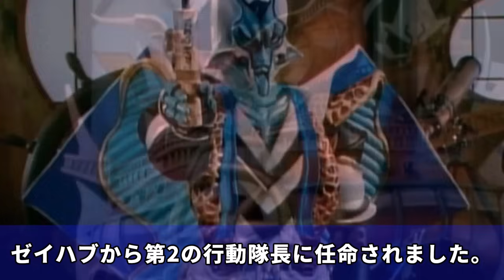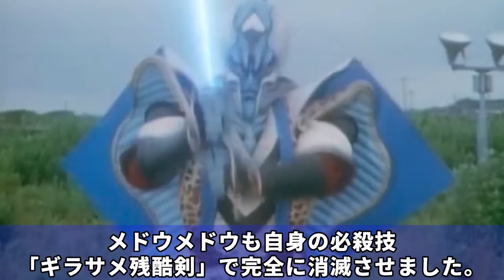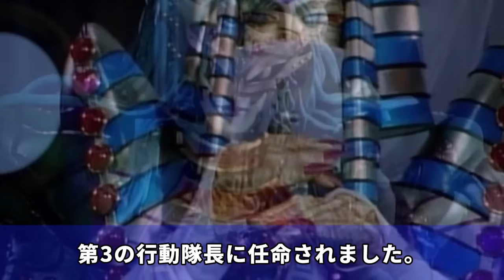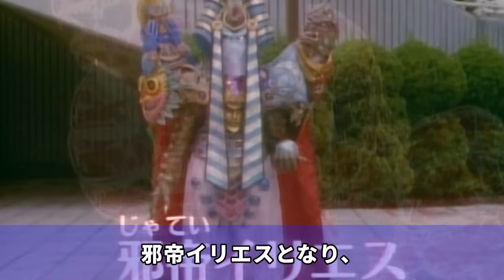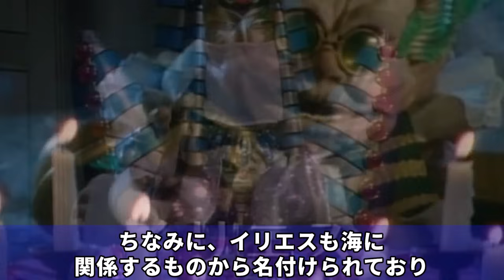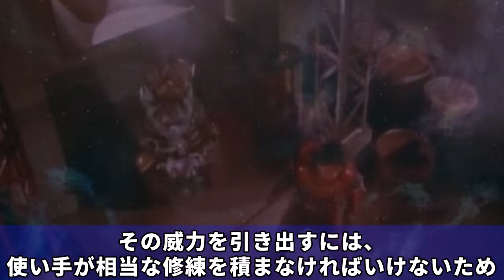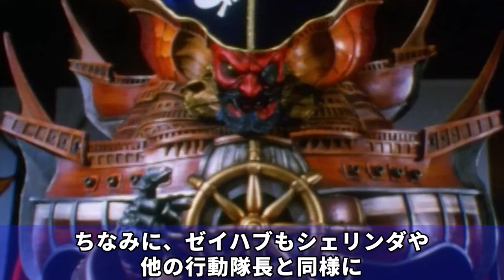【怪人プロファイル愛蔵版】史上最悪のならず者たち「宇宙海賊バルバン」4大軍団長と2人の側近、首領を徹底解説！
今回は初のスーパー戦隊の悪の組織
徹底解説になります。

今回の紹介は
星獣戦隊ギンガマンに登場した
悪の組織、バルバンの徹底解説になります

OPの音源はこちらからお借りしました
ヒロカラ様

リクエストはコメント欄からお願いいたします！

個人的におもちゃ、ゲームなど買取ます！！
個人のTwitter（X）はこちら

下記にお願いいたします。